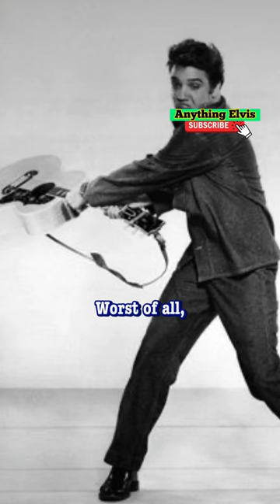Elvis had an operation ❤️‍🩹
Elvis had an operation while on set of “Jailhouse Rock”. Do you what happened?